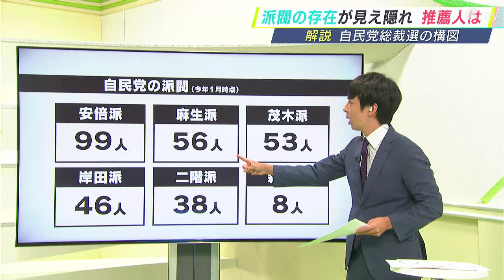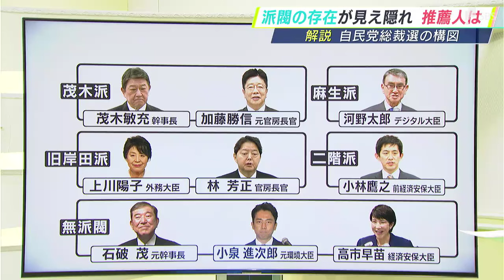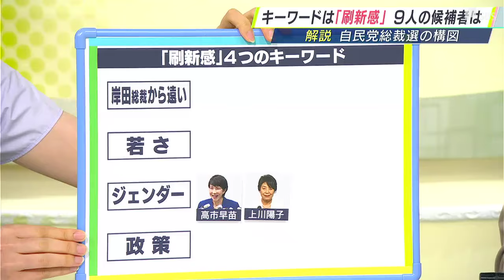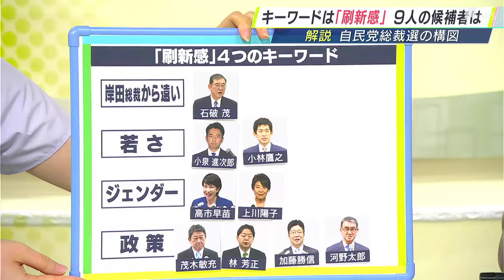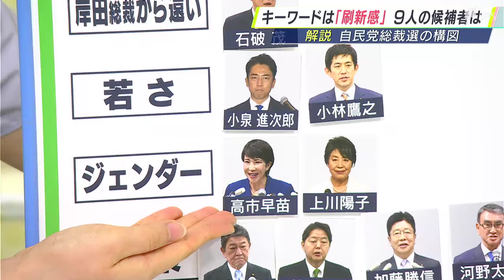「キーワードは刷新感」自民党総裁選の構図を現在政治分析のエキスパートに聞く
9月12日に告示された自民党総裁選。現在政治分析のエキスパートで、静岡の地方政治を長年研究する白鳥浩法政大学大学院教授の解説を交えて構図を確認します。まずは、2024年1月時点での自民党の各派閥に所属していた議員数は、すでに解散している派閥もありますが、最も多い安倍派が99人、麻生派が56人、茂木派が53人などとなっています。そして、今回立候補した議員と派閥の関係ですが、茂木派からは、茂木幹事長と加藤元官房長官、旧岸田派から上川外相と林官房長官が立候補するなど、顔ぶれだけ見ると、派閥に縛られていないようにも見えますが、白鳥教授はどんなことを感じますか。‹法政大学大学院　白鳥浩教授›
「今回、派閥なき総裁選というふうに言われているわけなんですけれども、ところが推薦人の顔ぶれを見ていると、かなり派閥に縛られている、そういう方もいるなという印象ですね」一方で、上川外相の推薦人20人のうち、9人が麻生派。これはどう考えたらいいでしょうか。‹法政大学大学院　白鳥浩教授›
「そこには、やはりキングメーカーの麻生さんの一つの意図というのが見え隠れする。麻生さんはそもそも上川さんも非常に高く評価していたということもあるので、そこでやはり力を貸しているというところがあるんだと思いますね」新総裁の「刷新感」について、4つのキーワードをもとに、誰がそれぞれのワードに当てはまるか。まず、「ジェンダー」という意味でいうと「日本初の女性総理」という言葉も出ていますが、どなたでしょうか。‹法政大学大学院　白鳥浩教授›
「まずは今日の出番からいうと高市さん、そして上川さんというこのお二人が、やはり初の女性総理候補というところでは、ジェンダーという刷新感がある」次に「若さ」という観点です。‹法政大学大学院　白鳥浩教授›
「これまで総理総裁というのは、非常に年を重ねた方がやっていらっしゃったということがありまして、急に40代、小泉進次郎さん43歳、小林鷹之さん49歳という方がこの若さを体現しているというふうに言ってもいい。やはりこの刷新感というのが重要なんだと思うんですね」「岸田総理との距離感」はどうでしょうか。‹法政大学大学院　白鳥浩教授›
「岸田さんからやはり変わったということで刷新感も出てくる。そこで言えばずっと冷や飯を食わされてきた、石破さんというのが、岸田さんから一番遠い。あ、変わったな。岸田政権から変わった。そういう刷新感が出ると思うんですね」そして、ベテラン勢は「政策」で勝負というところになるんでしょうか。‹法政大学大学院　白鳥浩教授›
「そういう属性として、刷新感というのがなかなか出せない方ということになりますと、ほかの方はもうこの政策で戦うしかない。しかもですね。恐らくその岸田政権でやってきた政策というのも、ある程度捨ててやるしかない。そういう政策的な刷新感というのを見せていくだろう。今回のキーワードは刷新感。それぞれ説明をしていくとこういうことになるだろうということです」静岡県内議員では、上川外相が「初の女性総理」というところを強調していますが、今後、どう差別化を図るべきだとお考えですか。‹法政大学大学院　白鳥浩教授›
「まずはやはり初の女性候補を目指すというところで、もう一方の女性候補・高市さんとどこが違うかというところをやっぱり見せていくことが女性票を集めていく一つの方策になるだろうと思います。やっぱり差別化していく他と違うということが抜け出していく。その理由になると思うんですね。やはり女性政策みたいなものをもっと強く打ち出していく必要がある。人口の半分は女性ですから、それをもっと表現していくことが必要なんだろうと思います」過去最長となる15日間の総裁選を各候補者がどう戦い抜くのか、注視していく必要があります。